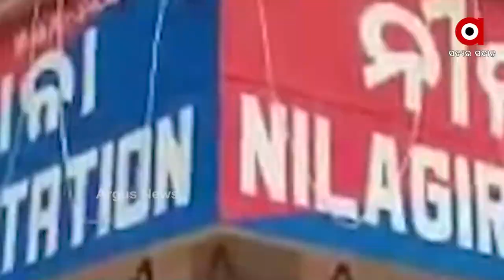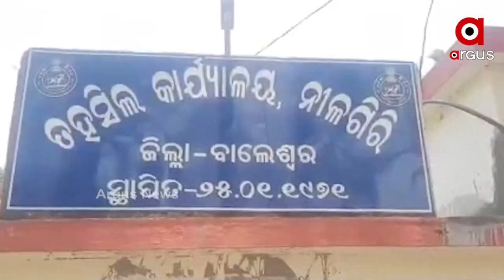ଲୁଟିନେଲେ, ଖାଇଦେଲେ କୋଟି କୋଟି ଟଙ୍କାର ରାଜସ୍ୱ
ବାଲେଶ୍ୱର ପାଲଟିଛି ଲଘୁ ଖଣିଜ ଲୁଟେରାଙ୍କ ଅଭୟାରଣ୍ୟ। ଜିଲ୍ଲାରେ ପ୍ରତିଦିନ ହେଉଛି ଶହଶହ କୋଟି ଟଙ୍କାର ଲୁଟ୍। ପ୍ରକୃତିର ଛାତି ଚିରି ବେଆଇନ ଭାବେ ଲଘୁ ଖଣିଜ ସମ୍ପଦ ଲୁଟି ମାଲେମାଲ୍ ହେଉଛନ୍ତି ମାଫିଆ।  ଦେଖନ୍ତୁ ଏହି ରିପୋର୍ଟ...।